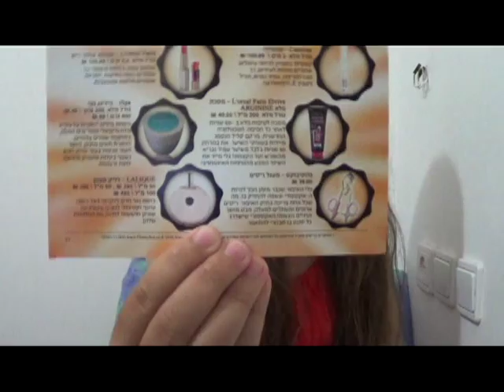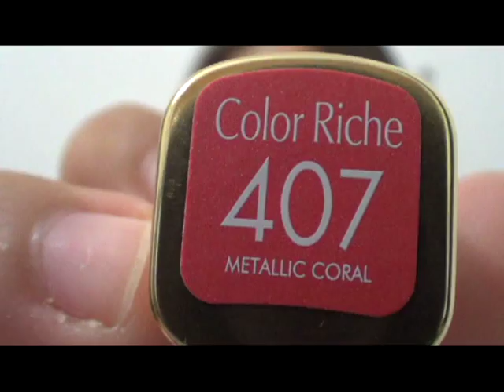סקירת קופסת גלוסיבוקס- אוגוסט 2013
***קראו אותי***

את הקופסא מקבלים פעם באמצע/בסוף חודש ואפשר להזמין אותה דרך האתר בעלות 75 ש"ח באיסוף עצמי או במשלוח בתוספת עלות.
לאחר קבלת הקופסא מומלץ להיכנס לאתר ולמלא חוות דעת שתעניק לכם גלוסידוטס- נקודות שאותן תצברו ותוכלו לממש בהמשך לקנייה.

2. you belong with me-taylor swift karaoke

*הקופסא ניתנה לי לסקירה וכל הדעות הן שלי בלבד!